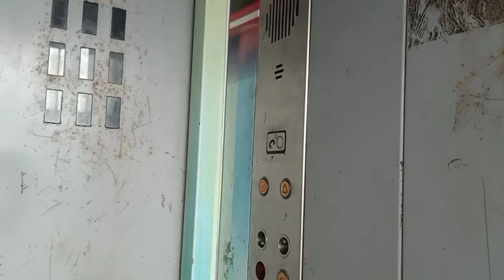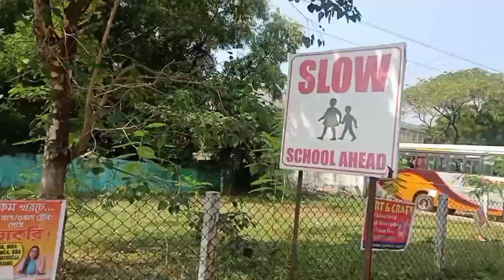Aj amar Husband Barita Fuchka nia aslo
Aj amr Husbend Bari te Fuchka nia aslo